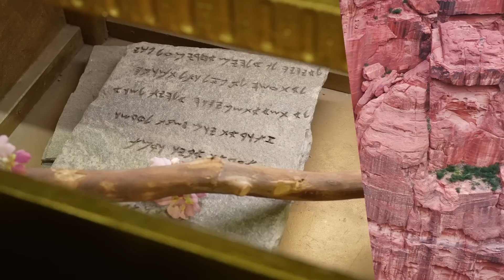Day 25: The Sabbath Day📍 Ancient Mampses, Negev Desert | Exodus: Pilgrimage of Freedom | Magdala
3rd Commandment: The Sabbath Day 📍 Ancient Mampses, Negev Desert. Israel.

🎼 Instrumental music by Diego Antonio

The Lord wanted to sit and rest with the beauty of creation after six days: to see the wonderfulness of the creatures, especially the last, most beautiful creatures, man and woman.

What does it mean to rest in God? How can I rest in the Lord? A foreshadowing of what He will provide for all of us, his children, forever and ever, is neither this boring playing the harp on a cloud type of rest nor is it that long-awaited catching up on my sleep. It's you resting in the fullness of beauty, wonder, grace, and joy: what God was doing on the final day of creation!

The Lord is fully trustworthy, so you can put your confidence in him by keeping Sabbath as God's sign of his love for his people. To show that you want to keep this love fresh, you have the privilege of honoring the perpetual covenant the Sabbath recreates each week.

✝️ Bible References: Exodus 20, 31; Deuteronomy 5; Mark 3; Psalm 118; Hebrews 10

🙏🏻 Every day during Lent at UTC+02- 6:30 P.M., you can join the Livestream Mass. Mission broadcast!

🫶 Would you like to collaborate with our projects?

0:00 Introduction
00:30 Welcome to the Ancient City of Mampsis!
02:54 The second of the two Byzantine Churches in Mampsis
04:35 The Third Commandment: Keeping the Sabbath
05:45 Meaning “to rest”, a biblical tradition: Lord rested
07:45 Memorial of the Israelites' slavery in Egypt: Sabbath, a sign of their deliverance
08:45 Remembering that the covenant is irrevocable: gathering together in worship
11:00 Our dignity: deserving of being rested and refreshed
14:00 “This is the day the Lord has made; let us rejoice and be glad” (Psalm)
16:15 Ignatius Antioch: The Lord's Day – the day after the Jewish Sabbath
17:45 Jesus’ Passover: celebrated at every Eucharist
19:00 “A union of minds, accord of souls, the bond of charity, the praise of the priests.”
21:00 On your first tablet: write what work hinders you from worshiping the Lord, from joy, from mercy
22:45 The right others have to rest and worship
23:45 As pilgrims, we should pray for one another on this journey